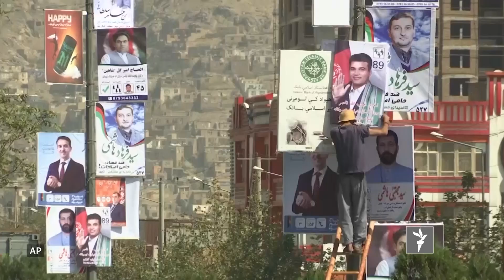ازادي سټوډیو - د نړۍ تازه خبرونه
ملګرو ملتونو په افغانستان کې د ولسي جرګې د نوماندانو پر انتخاباتي کمپاينونو د حملو او ناامنیو په اړه اندېښنه څرګنده کړې ده. ازادي سټوډیو د شپې په اتو بجو له پیشګام ټلویزیون وګورئ.